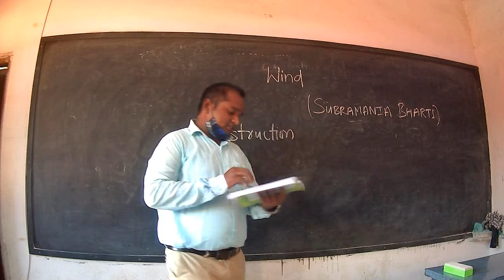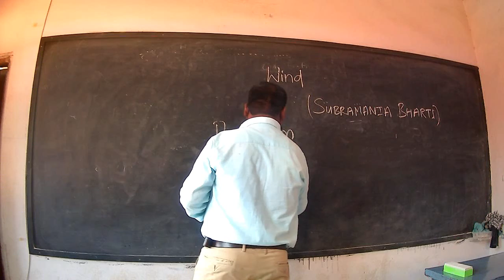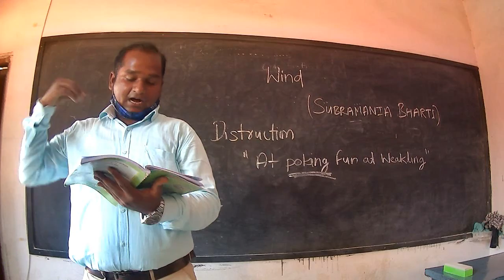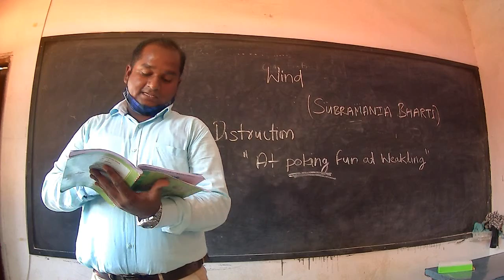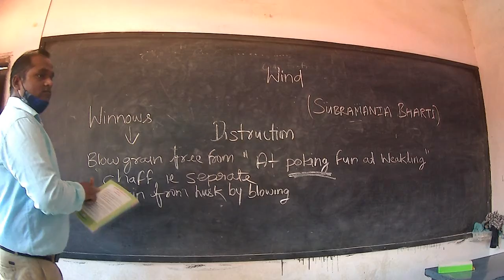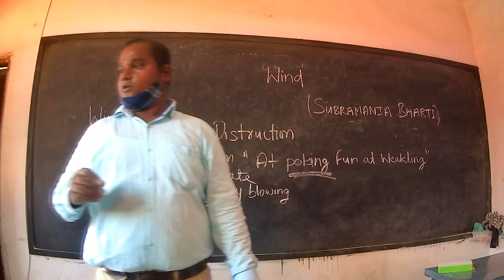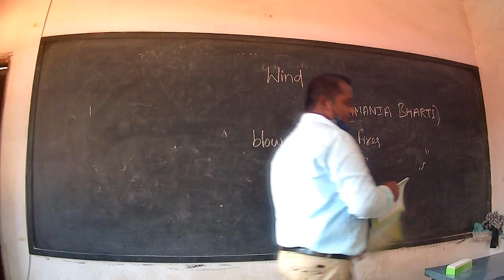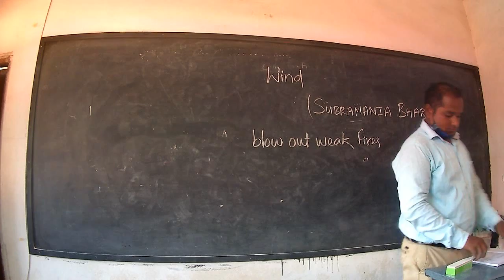L7 Cls9th Ch-2 English